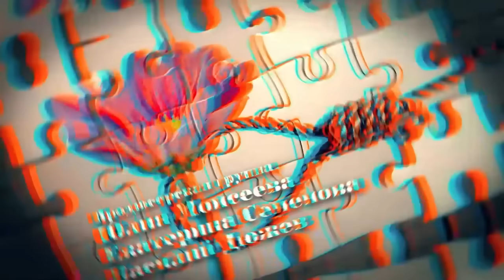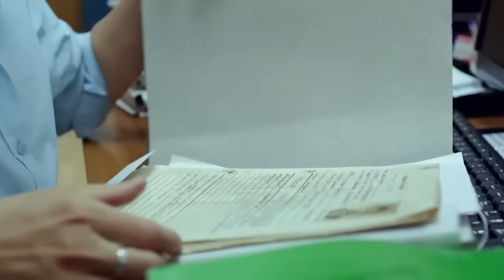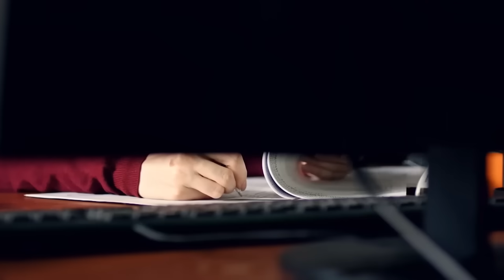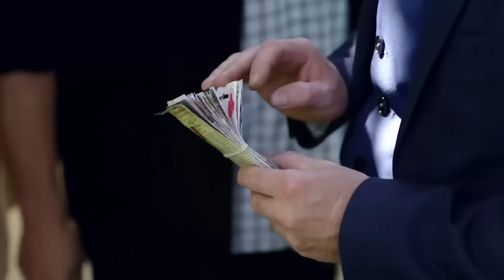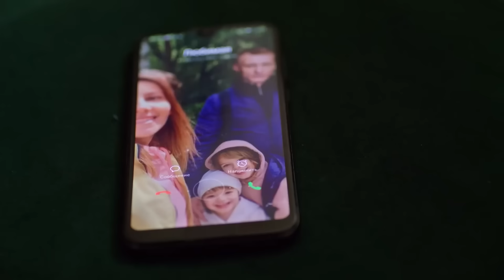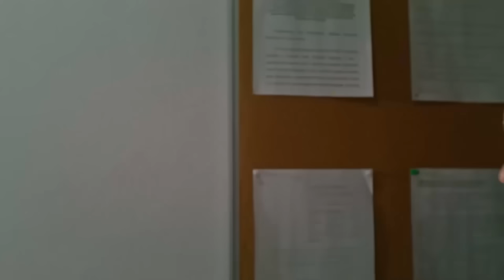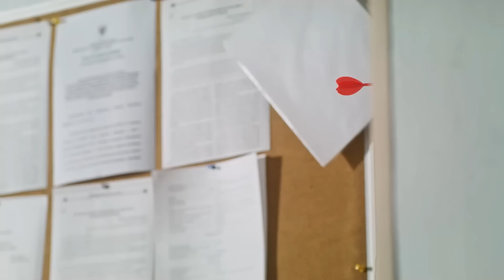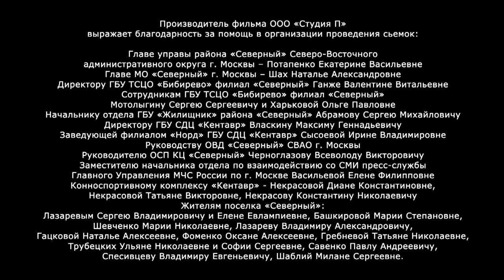Детективный сериал "Соколова подозревает всех" c Ириной Рахмановой. Все серии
Детективный сериал "Соколова подозревает всех", все серии (2022 - ...)

0:00:00 - 1 сезон, все серии
2:53:58 - 2 сезон, все серии
5:46:55 - 3 сезон, все серии
8:38:36 - 4 сезон, все серии

Следователь Ульяна Соколова переезжает из Москвы в маленький городок Андреевск, где криминальная жизнь бьёт ключом. Помимо текущих дел Соколова расследует таинственную смерть своей предшественницы — следовательницы Ивашкиной. И в этом городке Ульяна встречает свою студенческую любовь, Александра Адмиралова, следователя из Петербурга, который когда-то ушел от неё к сопернице. Спустя 20 лет история повторяется, Адмиралов снова выбирает не Ульяну, а яркую местную блогершу. Теперь Соколова должна не только расследовать дела совместно с заносчивым Адмираловым, но и наблюдать, как он на её глазах строит отношения с другой.

Режиссер: Павел Иванов, Олег Ларин
В ролях: Ирина Рахманова, Алексей Матошин, Екатерина Вуличенко, Алексей Секирин, Михаил Хомяков, Александра Скачкова, Роман Клепченко, Анна Исманова, Светлана Корчагина, Артём Цуканов и другие.